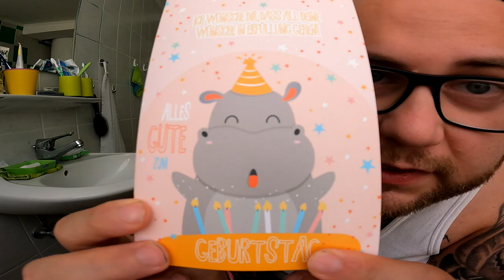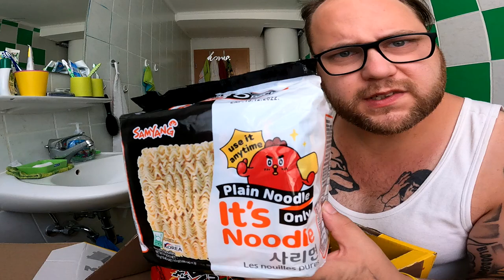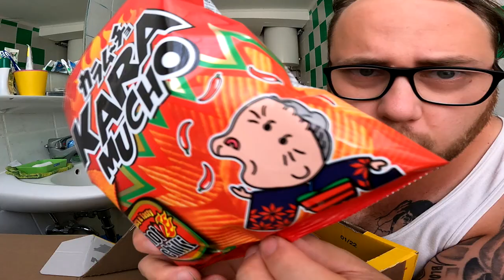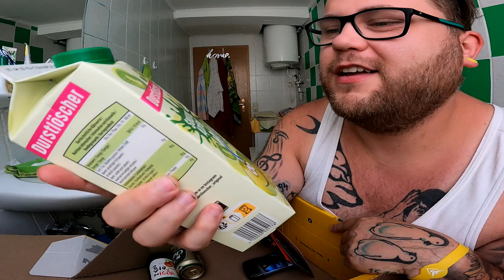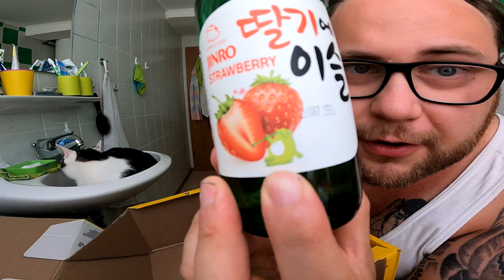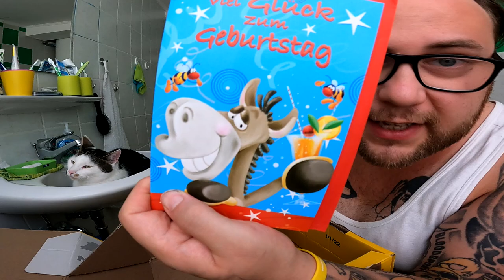UNBOXING | Mein GEBURTSTAGSPAKET von PUPSI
GUMMA !!!